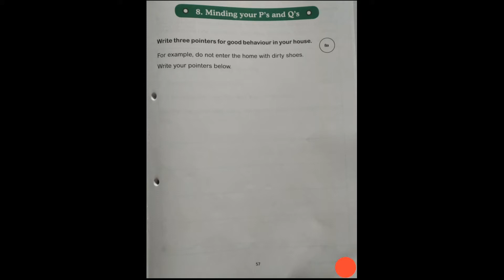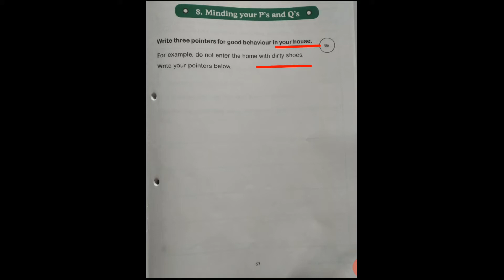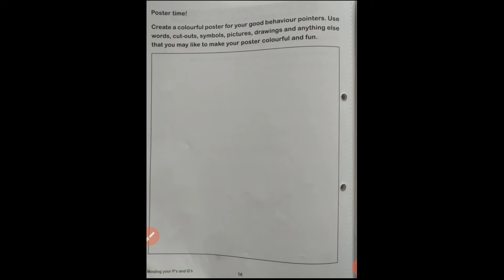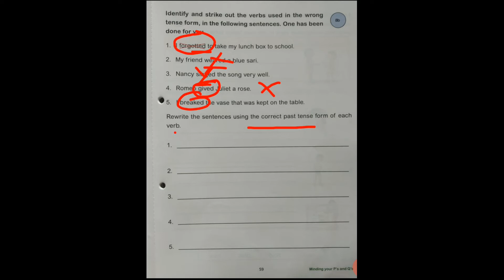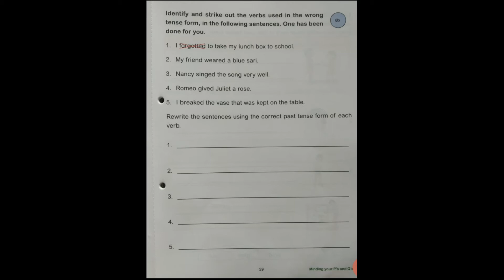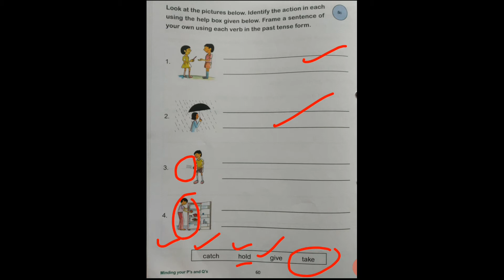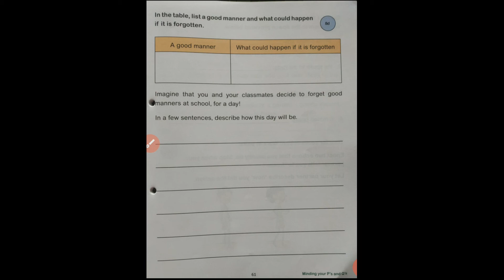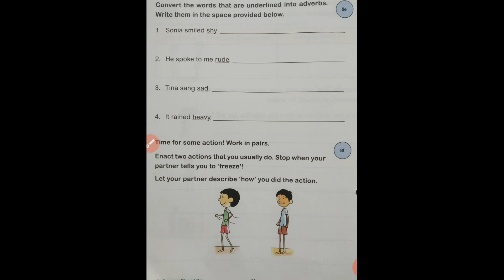Class 2 English Companion ch 8